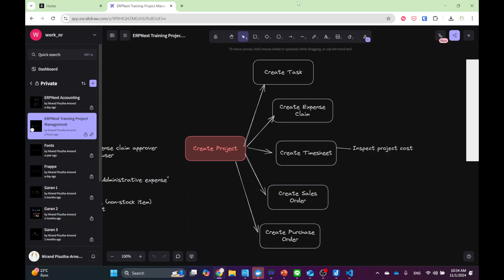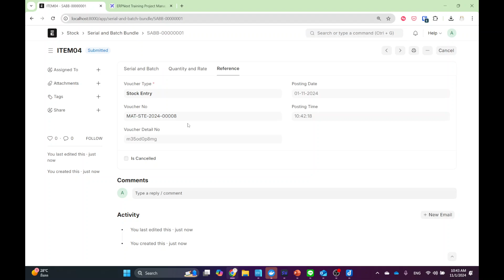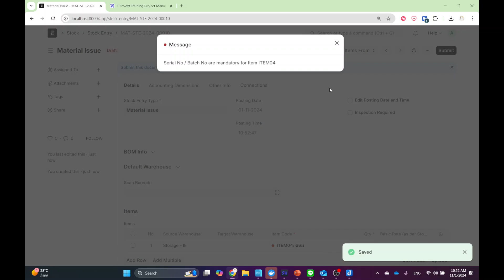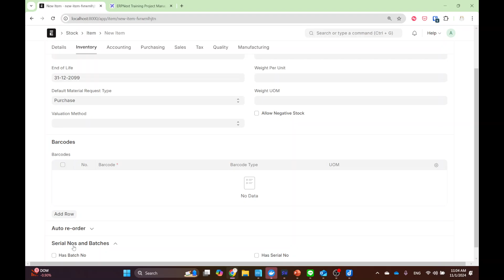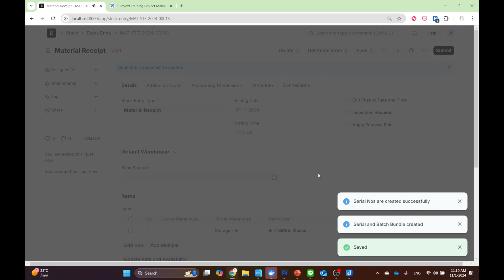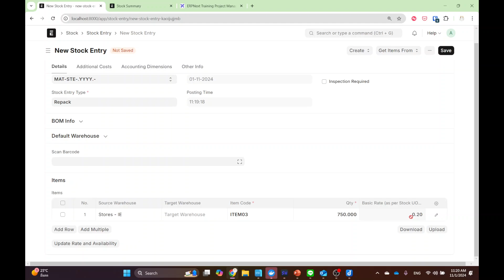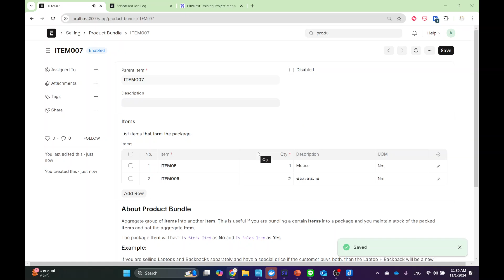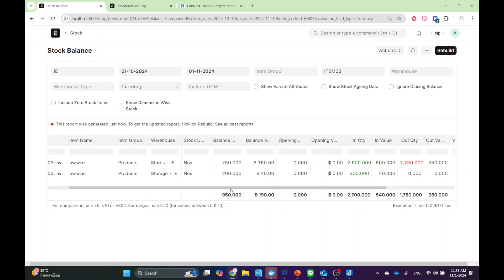ERPNext Training (R2-11): Inventory Part 2